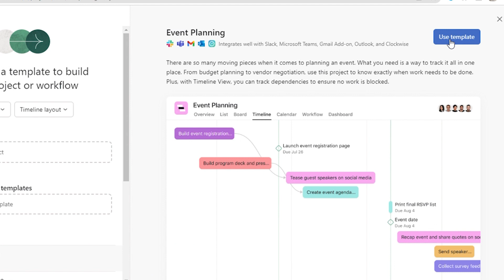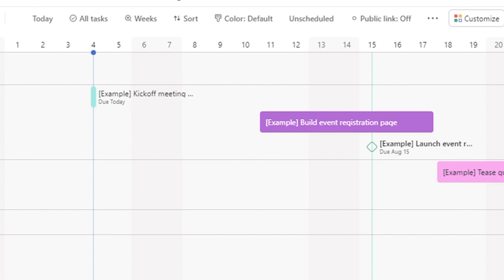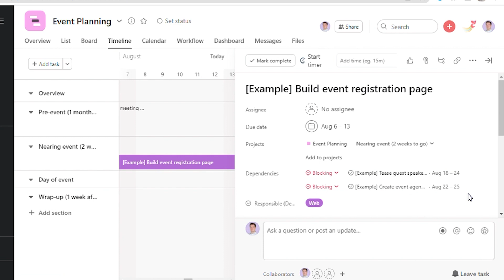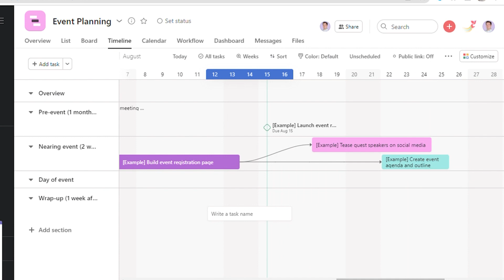How to Use Gantt charts and timeline view in Asana | Instagantt Asana – Software Horsepower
Asana a project management Software has the best feature to create Gantt charts which is basically the timeline view of Asana. As a project manager, Gantt charts provide insight into how all the pieces of your project fit in together. Let's choose event planning and the next step is to go to a new template, press next and create a project.

The main screen of the newly created project is created. Before we proceed, we must know what Gantt charts are. It is the standard visualization and project management in the horizontal bar chart that illustrates the project timeline program or work. Gantt charts are helpful because one can see their project schedule, track milestones, and assist with work timelines.

Each bar in the Gantt chart represents a step in the process or task in the project. The length of each bar represents the amount of time that step or task will take.
Using task dependencies with Asana offers one, way to help organize complex projects. Task dependencies in the Asana timeline are perfect if one is looking for cross-team initiatives or large ambitious projects.

This is the timeline view, where one can see all the tasks that are lined up for today.
Here, one has options of having a look at incomplete tasks, completed tasks, and all tasks. One also has the option of choosing hours, days, weeks, months, Quarters, half years, and years. One can sort it out according to the start date, due date, and assignee.

Here one can also customize the color from the bar, one can see two tasks that automatically got created in this particular template, which is purple and pink in color.
So, if one wants to change the due date or the slots of the task, one can drag and change. One can also drag and change the end date of the task, it is quite easier as compared to the list view of Asana.

One will be notified of each and everything over here, of the activities performed. Now let’s create task dependencies, one can drag the event created and draw a line and connect it to any other task with which one wants to create a dependency.

So, this is how one will connect both of these tasks. One can zoom in to see that both of these tasks got dependent on each other.

Now let’s connect the pink task to the Aqua color task, which is how the dependence is created between the two.

Here, one can also see the details by clicking over the main task, like here one can see that this particular task has been assigned to no one.

One can see the due date, the start date, and the end date of the particular task. The name of the project and its dependencies also can be seen. Like her, it shows dependencies on the two tasks and the start date and the end date of each as well.

🔑Key Features:-

✅ Project Management
  ➡️Projects
  ➡️Tasks
  ➡️Subtasks
  ➡️Task Assignees
  ➡️Custom Fields

✅ Benefits of Workflow Builder
 ➡️Systemize intake
 ➡️Automate tasks
 ➡️Integrate tools

✅ Built to connect
 ➡️Work as one
 ➡️Keep your data safe
 ➡️Build custom apps

✅ We love to do the work you hate
 ➡️Save time for more important problems
 ➡️Write your own rules

✅ Reduce bottlenecks and busywork
 ➡️Custom templates
 ➡️Work request forms
 ➡️Dependency date shifting

✅ Map out your project plan
 ➡️Share your plan with everyone
 ➡️Modify plans as work changes
 ➡️See and track work from every angle
 ➡️Spot trouble before it costs you
 ➡️Pull in data from any project and team